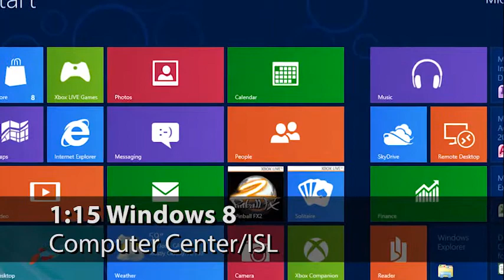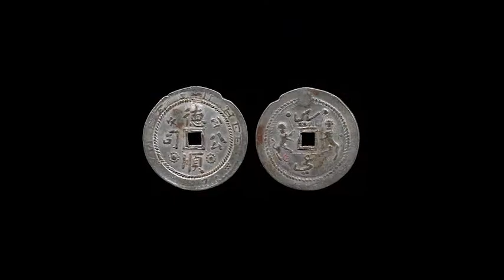Shell Point Today - Monday, October 20, 2014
Holiday Bazaar Preview (Melody Desilets & Karen Hubbard)  //  Academy: Stamford Raffles (Adrian Kerr)  //  LED Lights (Joe Bedell)  //  Church: Operation Christmas Child (Glenda Stephenson & Priscilla Waltz)